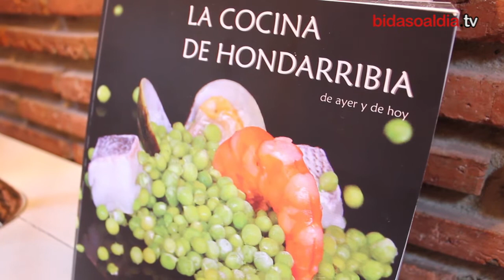Restaurante Abarka - Bodas 2012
bidasoaldia.com - Restaurante Abarka - Suplemento Bodas 2012